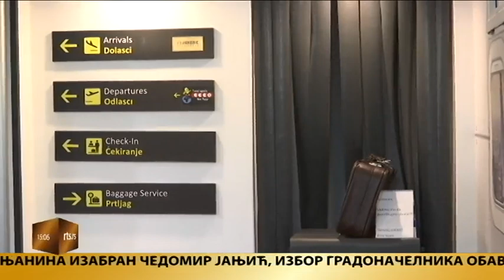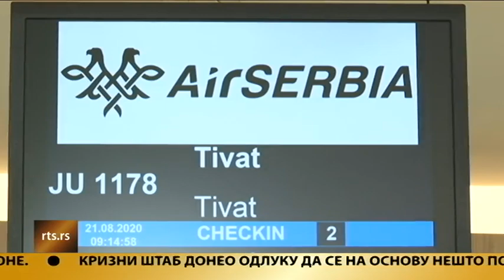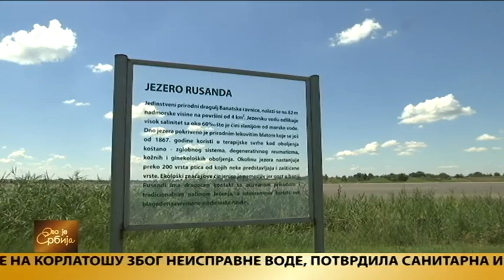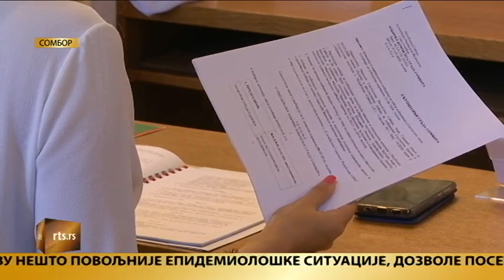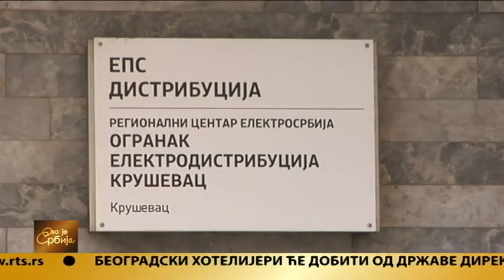Ovo je Srbija 21.08.2020.